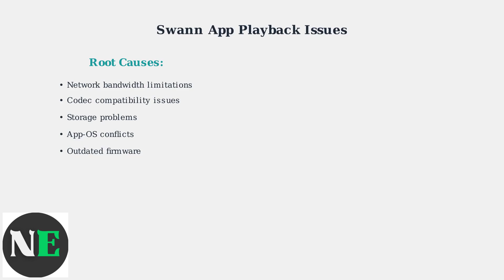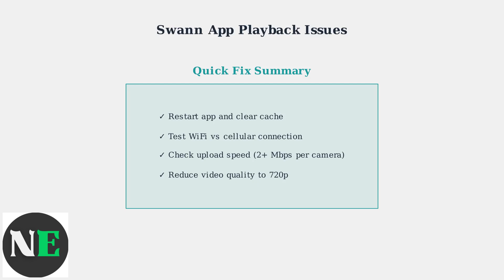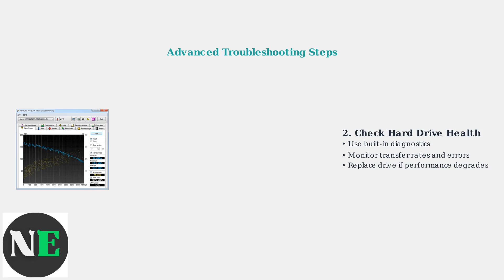How To Fix Swann Security App Playback Not Working – Video Playback Troubleshooting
Struggling with video playback on the Swann Security app? Explore our comprehensive troubleshooting tips to resolve playback issues and enhance your security experience.